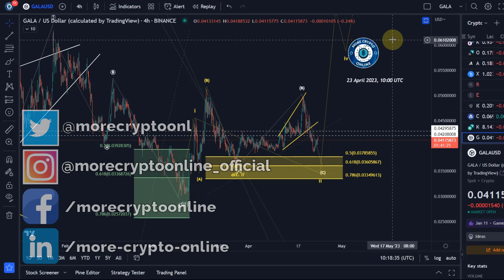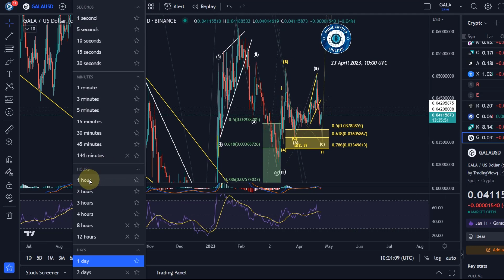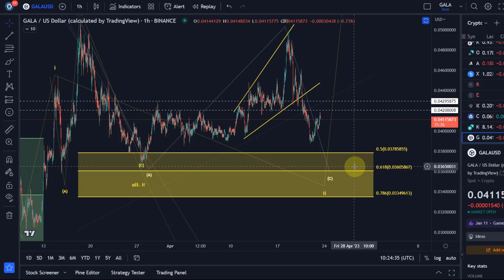GALA Games Coin Price News Today - Technical Analysis Update, Elliott Wave Price Prediction!